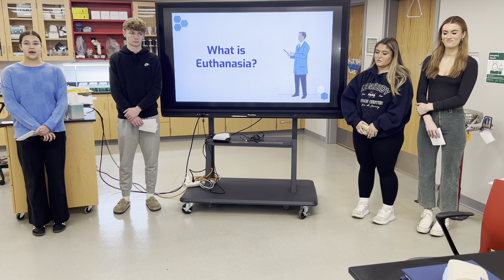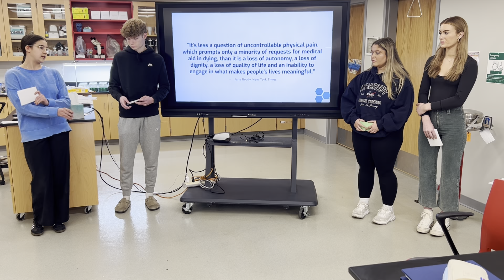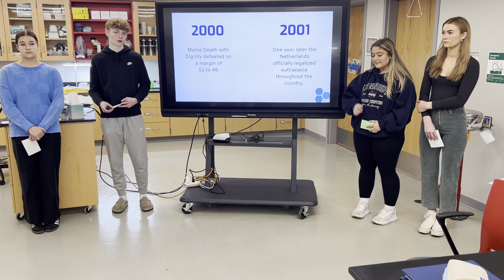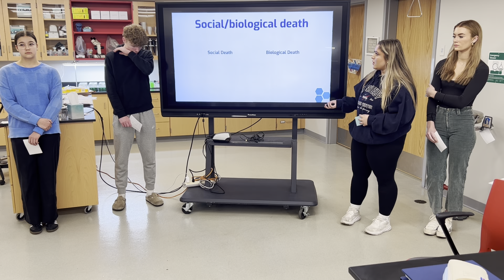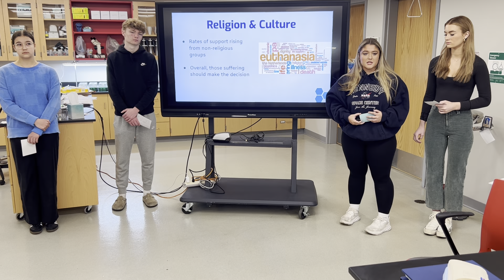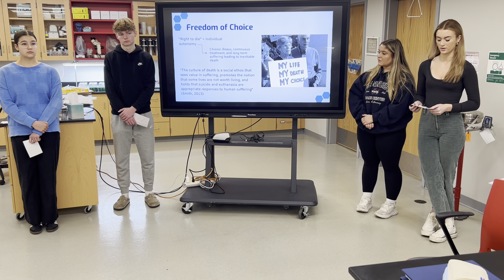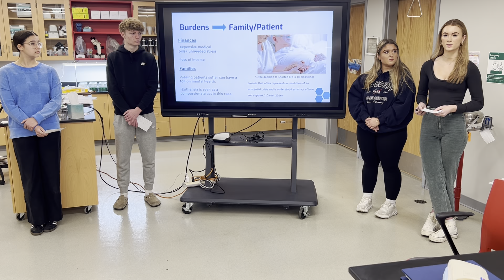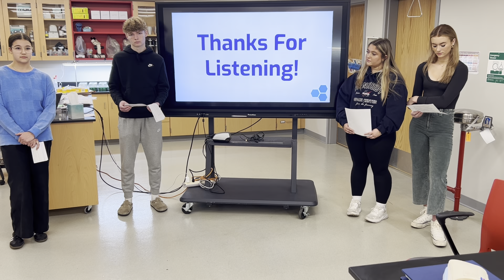Harriet, Gage, Raegan, Mandy TMP 24